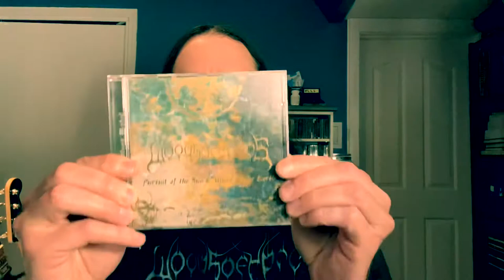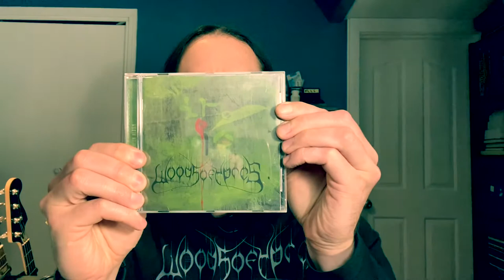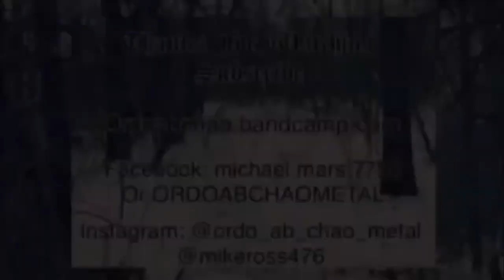WOODS OF YPRES ( TUTORIAL )